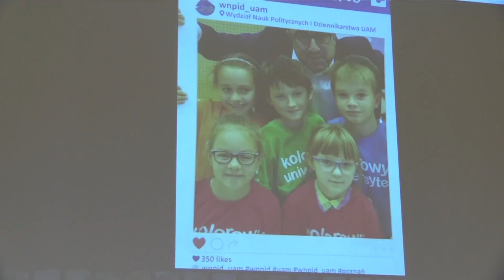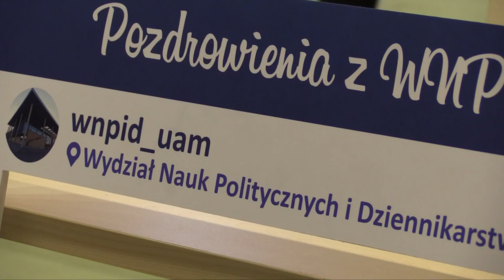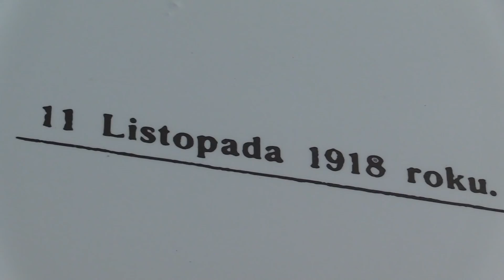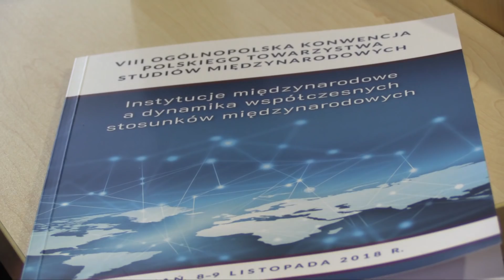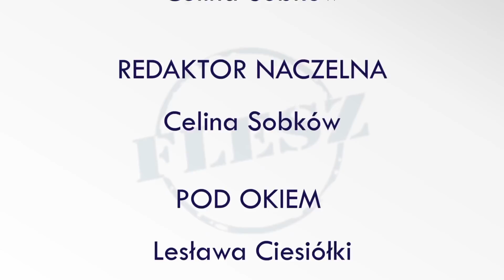Flesz nr 164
Przed Wami specjalny 164 odcinek Flesza, w którym mówimy dużo o setnej rocznicy odzyskania przez Polskę niepodległości. Co nasza redakcja przygotowała tym razem?

1. Kolorowy Uniwersytet i...selfie
2. Studencki 11 listopada
3. Koncert niepodległościowy
4. Konwencja PTSM

Prowadzący: Gracjan Gołata